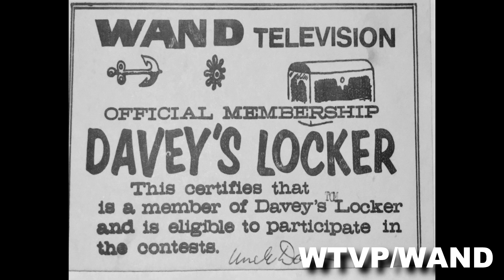2024 0127 videos of the week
This is the Facebook video for Central Illinois' On-Line Broadcast Museum at dougquick.com and the Videos of the Week for January 27-February 3, 2024. Each week, there will be a different selection of shows being highlighted. However, the links to previous weeks will be available in the right margin of the website's home page under "Previously On Videos of the Week."

Be sure to subscribe to my YouTube site and visit Central Illinois' On-Line Broadcast Museum at dougquick.com. Note that the website is best viewed on a full-size screen on a desktop monitor!